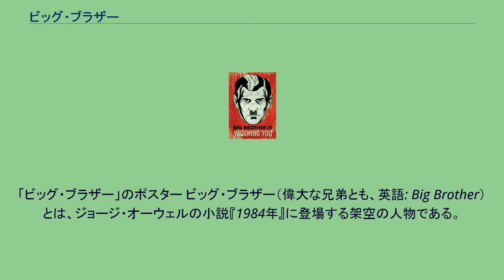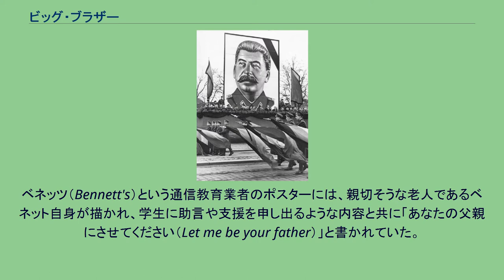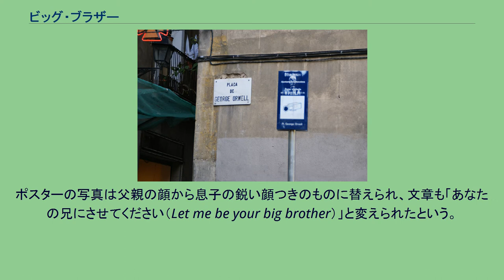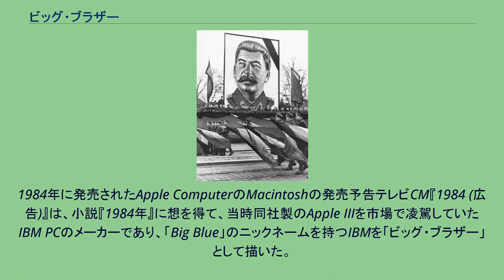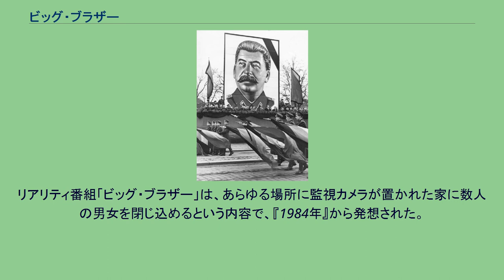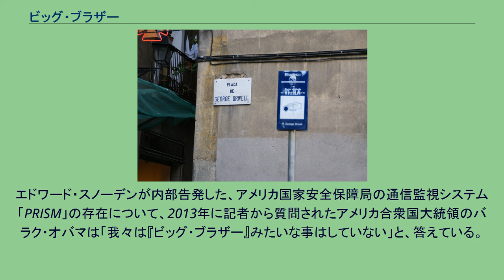ビッグ・ブラザー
1984年_(小説)
「ビッグ・ブラザー」のポスター ビッグ・ブラザー（偉大な兄弟とも、英語: Big Brother）とは、ジョージ・オーウェルの小説『1984年』に登場する架空の人物である。
ビッグ・ブラザーのモデルとなったされる、社会主義国家・ソビエト連邦を30年間にわたって統治したスターリン。
作中の全体主義国家「オセアニア」に、1984年時点で君臨する独裁者。
オセアニアでは、社会を支配するエリート（党内局員）が権力を維持するために国民（党外局員およびプロレ）に対して独裁権力を振るっているが、「ビッグ・ブラザー」はエリートたちの頂点にいるとされる。
オセアニアの住民は、テレスクリーンを始めとする手段により、当局の完全な監視下に置かれている。
住民は至るところに貼られたポスターに「見る者の動きに従って視線も動くような感じを与える例の絵柄」で描かれている「ビッグ・ブラザー」の姿と、その下のスローガン「偉大な兄弟があなたを見守っている（Big Brother is watching you）」により、絶えずこのことを確認させられている。
ポスターやテレスクリーンでは、「ビッグ・ブラザー」は、黒い髪に黒い口ひげを貯えた人物として描かれている。
これは、ソビエト連邦共産党の書記長でありソビエト連邦の最高権力者であった、ヨシフ・スターリンをモデルにしているといわれている。
アンソニー・バージェスは著書『1985年』のエッセイ部分で、オーウェルは「ビッグ・ブラザー」のアイデアを第二次世界大戦中の広告から得たとしている。
ベネッツ（Bennett's）という通信教育業者のポスターには、親切そうな老人であるベネット自身が描かれ、学生に助言や支援を申し出るような内容と共に「あなたの父親にさせてください（Let me be your father）」と書かれていた。
しかしベネットが没すると、その息子が会社を継いだ。
ポスターの写真は父親の顔から息子の鋭い顔つきのものに替えられ、文章も「あなたの兄にさせてください（Let me be your big brother）」と変えられたという。
小説では、「ビッグ・ブラザー」の描かれたポスターや「ビッグ・ブラザー」が出てくるテレスクリーンが描かれるが、本人自身は登場しない。
「ビッグ・ブラザー」は45歳くらいの人物としてポスターなどには登場しているが本名は分からず、実在の人物か党が作り上げた架空の人物かどうかは明らかではない。
党のプロパガンダによれば、「ビッグ・ブラザー」はれっきとした実在の人物であり、エマニュエル・ゴールドスタイン（後に「人民の敵」となる）らとともに「党」を結成し、1950年代の核戦争後に社会主義革命を主導したとされる。
主人公のウィンストン・スミスは「ビッグ・ブラザー」がいつごろ登場したのか、かつて彼についてどのように報道されていたのかについて記憶をたどろうとするが、「ビッグ・ブラザー」についての報道は常に党により改竄されており、これを反駁する証拠が何一つ手許に残っていないのでどうしても思い出せない。
“偉大な兄弟”が世間の噂にのぼり始めたのは何年頃のことだったか思い出そうと努めた。
1960年代のある時期に違いないと思ったが、それを確認することは不可能であった。
もちろん党の歴史によれば、“偉大な兄弟”は立党時代から革命の指導者、守護者として登場していた。
その功績は次第に過去へ押しもどされ、すでに40年代や30年代の伝説的な世界、つまり資本家が奇妙な円筒形の帽子を被り、大型の光り輝く自動車か両面ガラスの馬車でロンドン市内を乗り回すような時代にまで遡っていた。
この伝説がどの程度まで真実なのか、どの程度まで作り話なのか知る由もなかった。
ウィンストンは党そのものが創立された年月日さえ思い出せなかった。
オセアニアの権力構造を示したピラミッド図。
「ビッグ・ブラザー」を頂点に党内局、党外局、プロレが描かれている 革命初期の指導者たちは、1984年の時点では「ビッグ・ブラザー」だけが残っており、地下に潜伏したとされるゴールドスタインを除き、1960年代半ばに反革命の罪ですべて逮捕・粛清されている。
エマニュエル・ゴールドスタインが書いた禁書（『少数独裁制集産主義の理論と実際』）によれば、「ビッグ・ブラザー」は国民の愛と恐怖と尊敬を一身に集めるために作りだされた存在である。
実際には「ビッグ・ブラザー」のような独裁者がオセアニアを支配しているので...